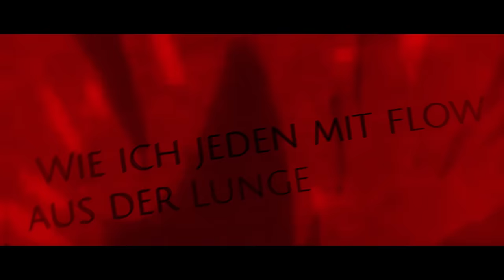UCHIHA SONG | "MANGEKYOU SHARINGAN" | Anbu Monastir x ENMA [NARUTO]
🔥Streamt den Song auch auf Spotify, iTunes & Co.!
🎤Feature      👉 ENMA

🎥Video by    👉  8Studio

🎹Beat by      👉  Mosain

🌇Cover by    👉  DimAMa_art

🎤Recording Studio    👉       Anbu Studios
🎧Mix & Mastering     👉       Lukas Mattioli
🤚 WICHTIG ✋
🧾 Alle Rechte der Musik gehören mir! 🧾
 Alle Rechte der Anime Bilder gehören nicht mir!
🧾 I have all rights on the music! 🧾